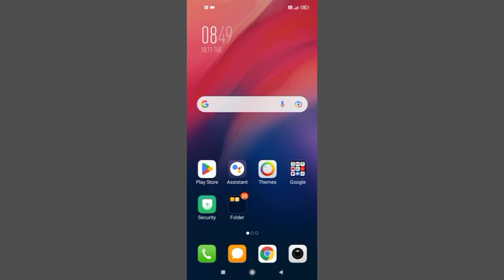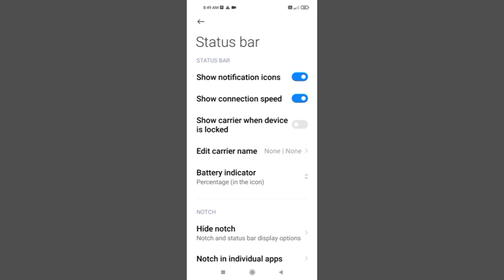Redmi 10A Show Data Connection Speed